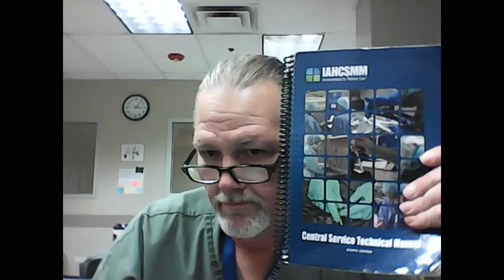Chapter 9 Part One